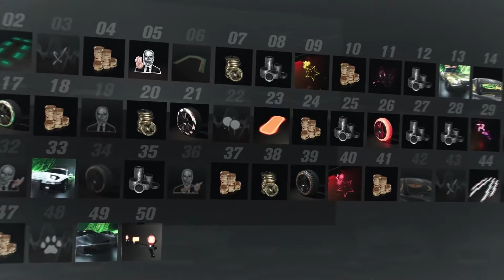The Crew 2: The Hunt Launch Trailer - PS4 - Xbox One - PC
The Chase was just the beginning...ready for the Hunt? Episode 2 of Season 1 arrives January 20 and sets the stage for new vehicles and customization options with 50 tiers of Motorpass. Rev into action and take on the masked thieves as Motorflix goes off-road.

The Crew 2 is available on Xbox One, Xbox One X, PlayStation 4, and PC. The Crew 2 is also available on UPLAY+,* Ubisoft’s subscription service.

FEATURES
EACH WEEK TURNS INTO A CELEBRATION IN MOTORNATION
The LIVE Summit is a weekly PvE competition, introduced in Hot Shots, in which players take on nine activities selected from among the game’s wide range of playgrounds and disciplines.

With Blazing Shots, the competition intensifies with new, unique Summit themes. Only one objective motivates our champions: getting as high up on the final leaderboard as possible. At the end of the week, players will be rewarded with exclusive items based on their ranking.

Once a month, challengers will have the opportunity to take part in a Premium LIVE Summit that will reward the best competitors with a unique, special edition vehicle.

Moreover, we will be surprising our players with regular themed weeks, stylizing our live content accordingly to offer dedicated LIVE Summits and events and exclusive rewards.

COLLECT TWELVE NEW VEHICLES
Blazing Shots will introduce a total of twelve new vehicles, available for all players to earn or purchase through in-game credits as they’re rolled out at day one or during the following months. The update will include some of the most iconic cars ever created, such as Bugatti Veyron 16.4 Grand Sport Vitesse (Hypercar) and the Mazda RX-8 (Street Race).

This collection of brand-new dream cars also includes the third edition of the Elite Bundle, featuring the Porsche Carrera GT (Hypercar), the Citroen GT (Hypercar), and the Ferrari 599XX EVO (Touring Car).

NEW WAYS TO CUSTOMIZE YOUR RIDES
Blazing Shots will blast open your customization possibilities with a brand-new major vanity category: Underglows. Use them to create the vehicle that truly defines you as a motorsports champion, and be ready to light up the night.

In addition to this new vanity category, 78 new vanities items will also be added through the update with new smokes and tires.

COMPETE IN 17 NEW ACTIVITIES ALL ACROSS THE USA
Each week, the LIVE Summit will include a brand-new event. This unique challenge will join the pool of PvE events all across the US, representing 17 new events over 17 weeks of activity.